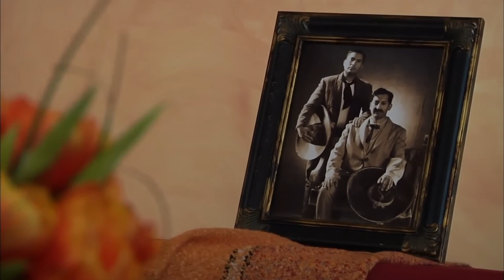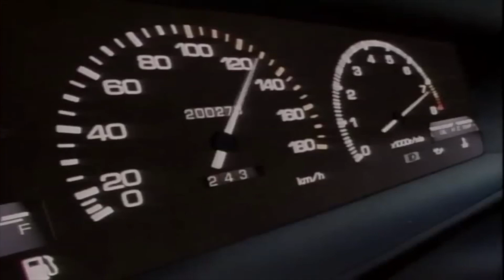If LOS POLLOS HERMANOS was in URUGUAY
I made this video for a school project, but I thought it really good so I uploaded it to my channel.

Hey guys its me kareef from Insane Stupidity!!

◇ Medias ◇

Add Run Prop, Run! To your steam wishlist

My name is Kareef aka insane stupidity, I am just here to make video for people to enjoy, I am a pc gamer at heart and I hope you guys like what I make and feel free to subscribe. My content is mainly for people 11+ but don’t worry my vids aren’t too serious :p hope you guys enjoy my videos!

Thank you guys so much for all your support, see ya next time!

○ Other stuff ○

( *・∀・)ノ゛
B-byeeeeeee